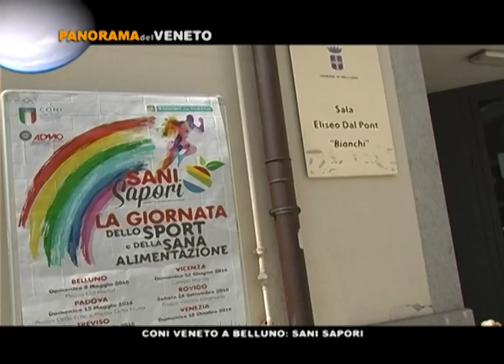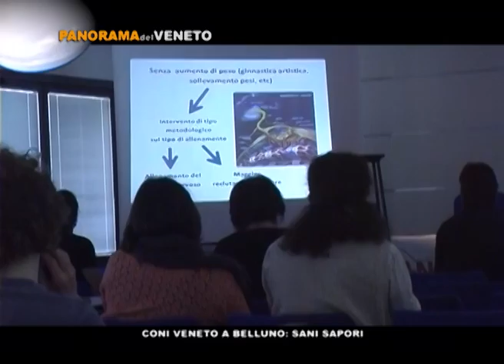BELLUNO: Coni Veneto - Educazione alimentare con Sani Sapori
Belluno:  La sala Eliseo Dal Pont-Bianchi ha ospitato "Sani Sapori" una giornata  all'insegna dell'obesità giovanile promossa dal Coni Veneto in sintonia con il Coni Point di Belluno.